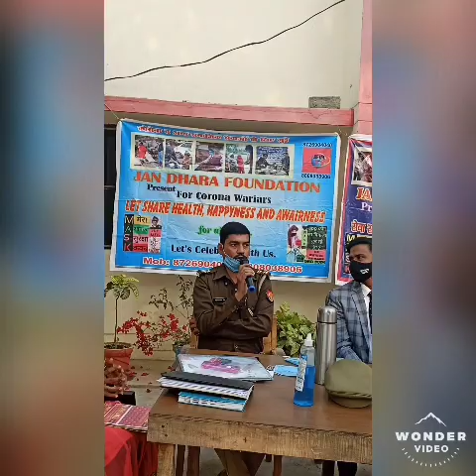🌷😱पहले पुलिस वाले चौराहे पर पैसे वसूलते थे💐😰 लेकिन कोरोना महामारी में.................JDF LIVE